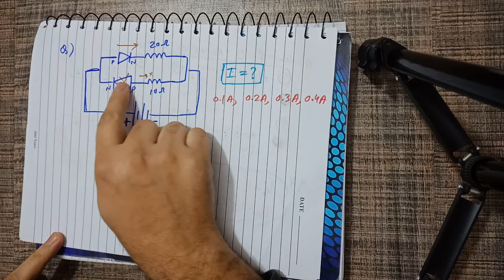PPSC,NEET,JEE,MDCAT,ECAT PHYSICS MCQ SERIES BY SIR EMUM II OXLEY COLLEGE OF SCIENCE FAISALABAD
Engr-M.Usman Mughal is Electrical Engineer from UET, He Is serving his techniques and knowledge as a Physics teacher since 2010.He is Director of OXLEY COLLEGE & ACADEMY OF SCIENCE. He has a great Experience in teaching ECAT, MDCAT, FUNGAT, NET, PIEAS, GIKI, LUMS, and NEET, JEE entry tests and thousands of students are enrolled in different universities of Pakistan.
Link for the Playlist of All videos of FSC, MDCAT, ECAT, JEE, NEET, ETEA, and PPSC:
For my live lectures Join OXLEY COLLEGE AND ACADEMY:
I'm on Instagram as @engr_muhammad_usman_mughal. Install the app to follow my photos and videos.